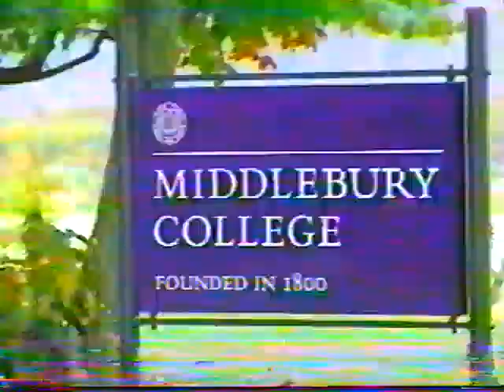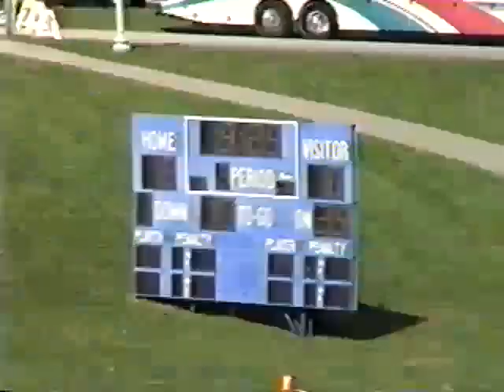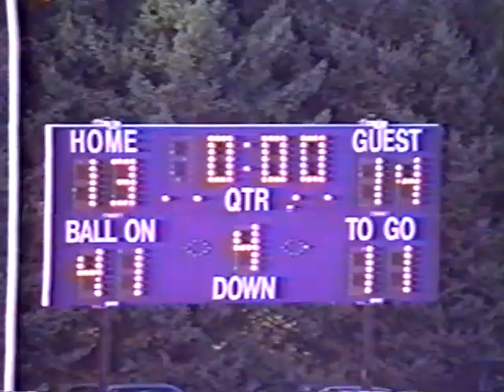1999 Middlebury Football Highlight Film